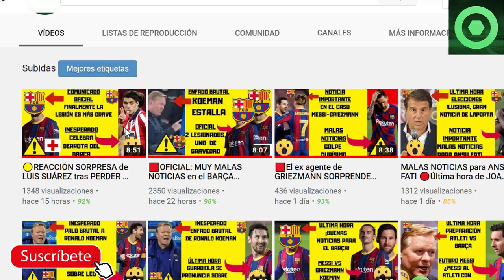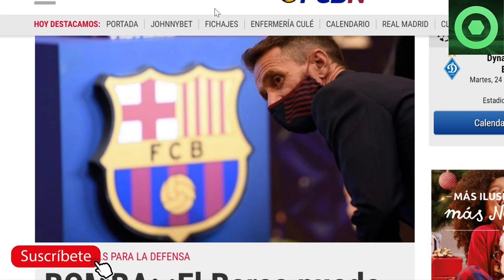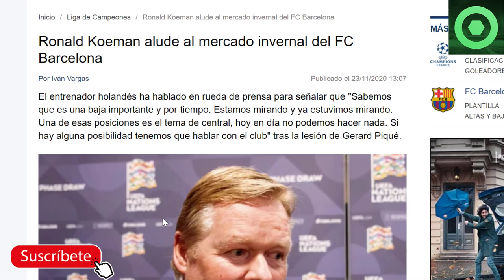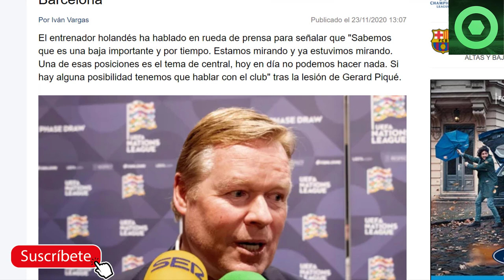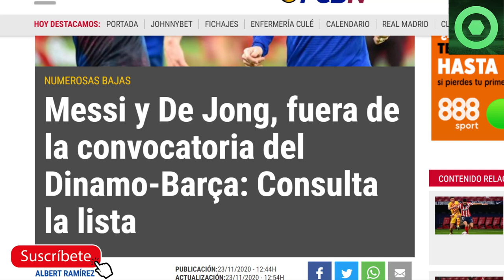🟡MALAS NOTICIAS para LEO MESSI 🔴EL BARÇA PODRÍA FICHAR EX MADRIDISTA PARA SUPLIR A PIQUÉ 🟨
En este video detallamos varias noticias del Barcelona, como las declaraciones de Clement Lenglet y Ronald Koeman en la previa del partido de Champions League entre el Dinamo de Kiev y el FC Barcelona, y la sorprendente mala noticia para Leo Messi.

Fuentes:
fcbarcelonanoticias
besoccer
fichajes com